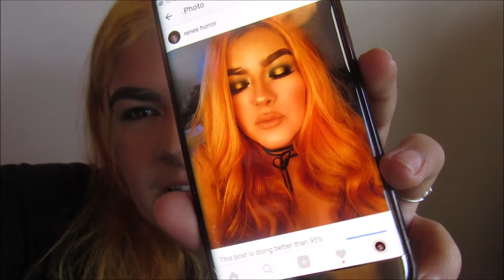CHIT CHAT DYE MY HAIR YELLOW/ORANGE WITH ME | RENEE HORROR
sc:@dudeitsrenee

PRODUCTS:
arctic fox cosmic sunshine+ virgin pink